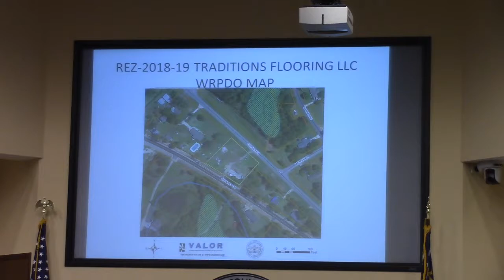5b.REZ-2018-19 Old US 41 N. R-1 to C-G, 1.098 acres @ LCC Regular - 2018--12-11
Lowndes County Board of Commissioners (LCC) Regular Session

5b.REZ-2018-19 Traditions Flooring, Old US 41 N. R-1 to C-G, County Water and Sewer, 1.098 acres

GLPC and TRC Recommendations: Approve

approved unanimously